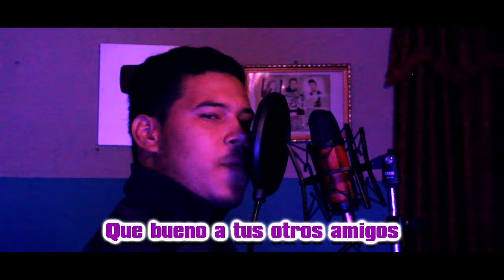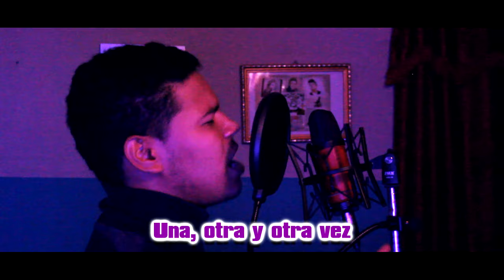Steven Universe - Other Friends (Spanish Version)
Originally performed by Sarah Stiles.

• Instrumental by InvincibubbleYT •

• Descarga/Download •

¡HEY!

• Para Negocios contactar a MusicLevel Records •